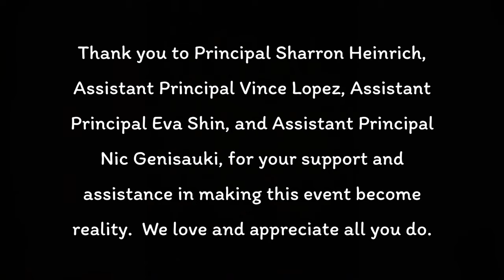2021 Senior Court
Revealing our 2021 Senior Court, and Senior King and Queen!